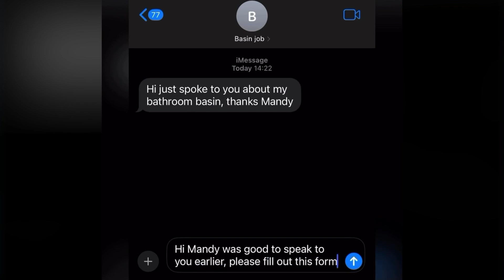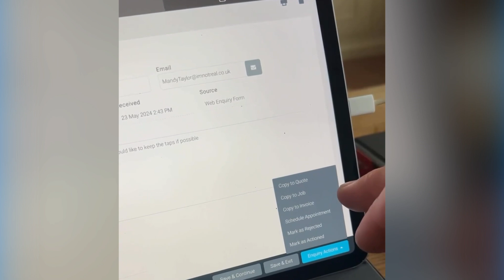Using Enquiries in Tradify With PB Plumber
See how Peter from @PBPlumber  uses Enquiries to capture, respond & manage work requests in Tradify.

If you have any questions please our support team - we’re happy to help!

PHONE
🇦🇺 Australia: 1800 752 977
🇬🇧United Kingdom: 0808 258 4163
🇺🇸 USA: 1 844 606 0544
🇳🇿 New Zealand: 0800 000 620
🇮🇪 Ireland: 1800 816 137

HAVE A VIDEO REQUEST?